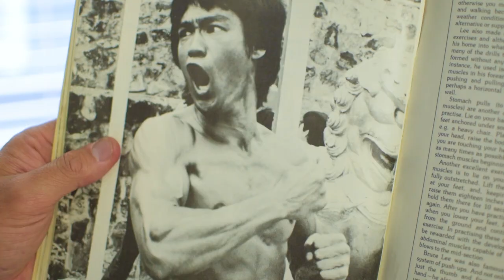Bruce Lee Band - Tryin' & Stutterin'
THE BRUCE LEE BAND "RENTAL!! EVICTION!!" out OCT 21st, 2019.